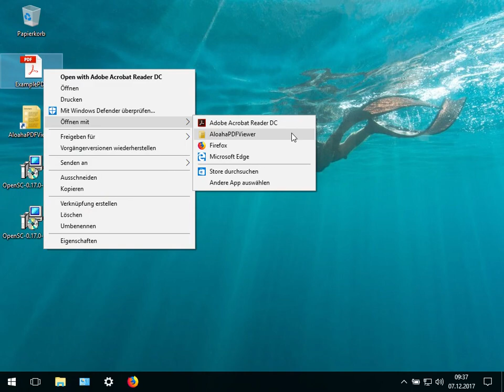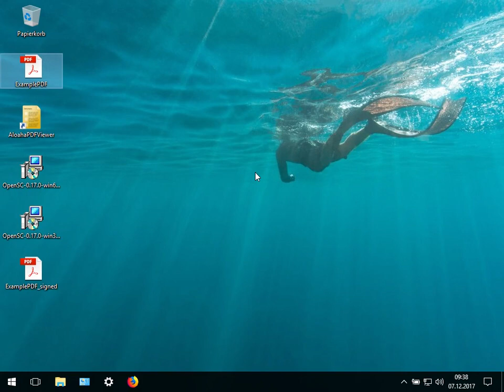PDF-Dokumente mit Nitrokey signieren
Wie man PDF-Dokumente digital mit einem Zertifikat im Nitrokey unterschreibt.